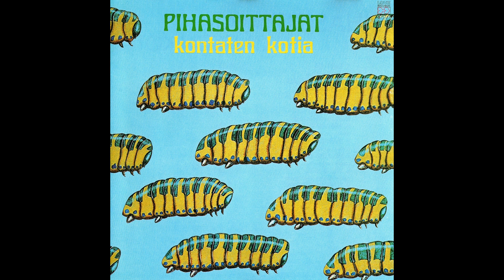Pihasoittajat - Helluni Kuoli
Track number: 7
Album: Kontaten Kotia
Year: 1975
Genre: Folk, Psychedelic Folk, Contemporary Folk
Label: Love Records
Country: Finland